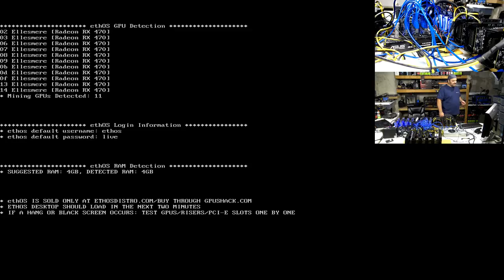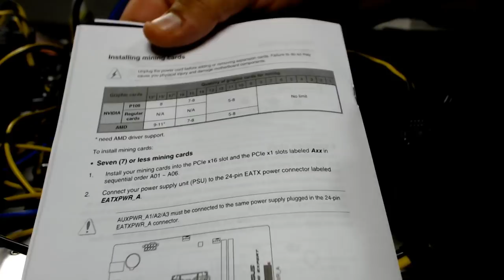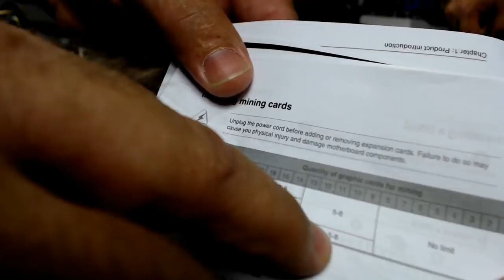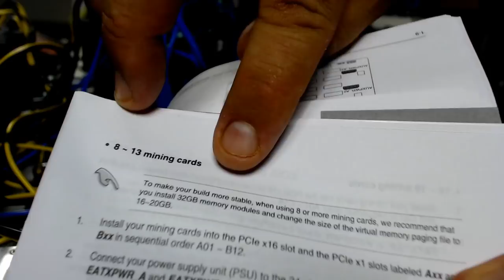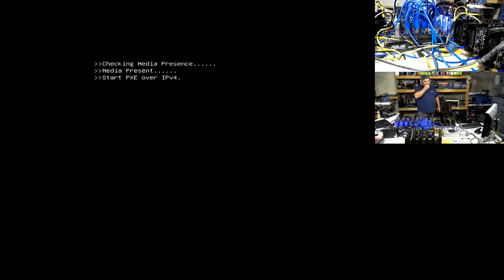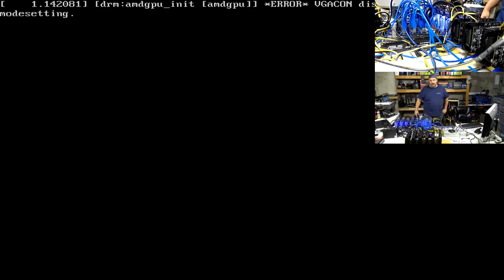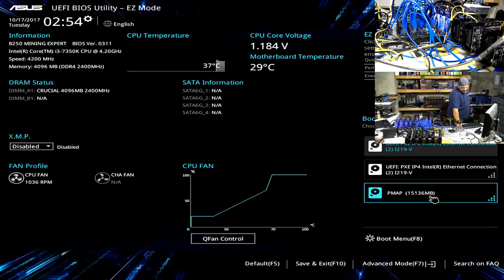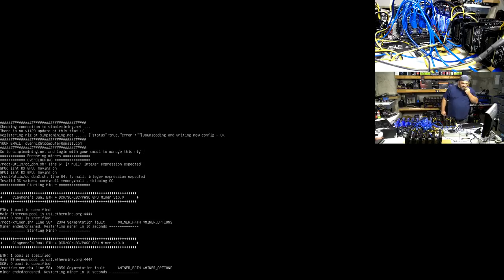Live VLOG #63 - ASUS B250 Mining Expert + AMD RX Mining Cards & Nvidia P106 Mining Card Mix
BBT Carter takes the group through a mega build 19x GPU (11x RX470 AMD Mining Cards and 8x P106 Mining Cards. This build sets the pace for a beast mode build.

Live stream will have a max length of 1.5h or less!

The test will consist of:

6x (or more if we get time) RX470 Mining Edition Sapphire Nitro+ GPUs

Hardware used in tonight's livestream:

GPUS: (13) Mining GPU RX470 (Sapphire Nitro+ Dual Fan 4GB)
GPUS: (8) Mining GPU P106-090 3GB -
Motherboard: ASUS B250 Mining Expert
Processor: Intel i3 7350k 4.2ghz
Crucial Ballistix Elite 8GB
Sandisk SSD 120GB
Case: Custom Built BBT Frame
eVGA Supernova P2 1200w PSU
2x eVGA Supernova P2 1000w PSU
OS: Windows 10 (USB)
1x by 16x PCI 6pin Risers
Other PSU - Panto 2400w China PSU

- Drivers, latest AMD drivers and will test blockchain drivers

Target test will